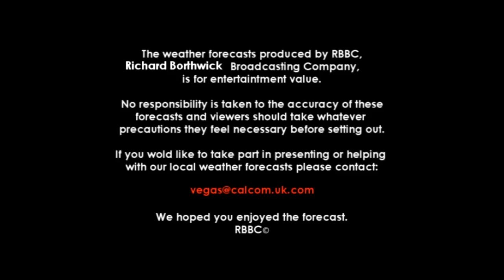Mablethorpe Weather Forecast August 19 th 20th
RBBC weather forecast for mablethorpe and Sutton On sea areas for August 19th and 20th Presented by the Mayor of Mablethorpe and Sutton on Sea Helen Parkhust and town Clerk Jenny Copoer.    RBBC say thank you for your help and being good sports.